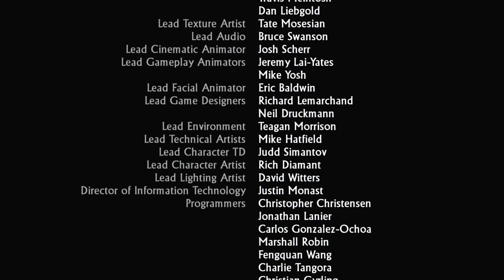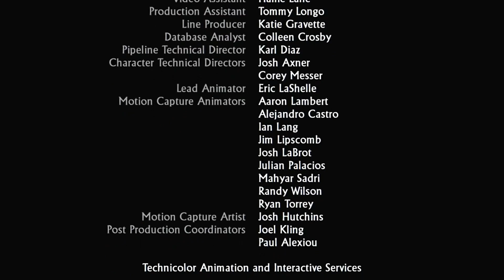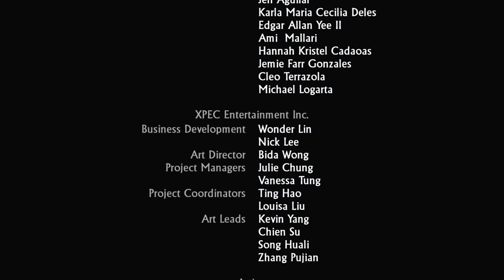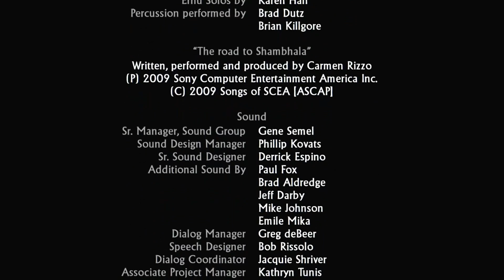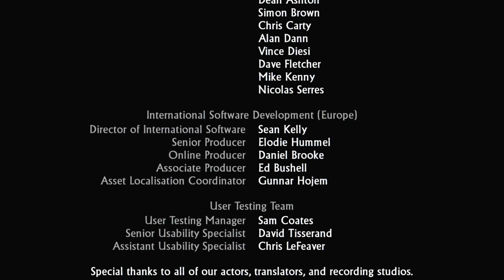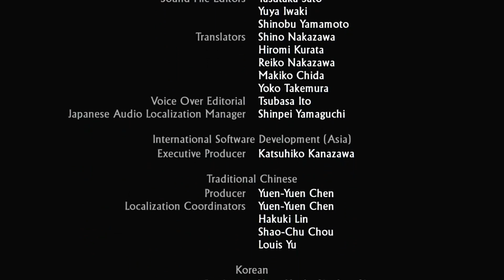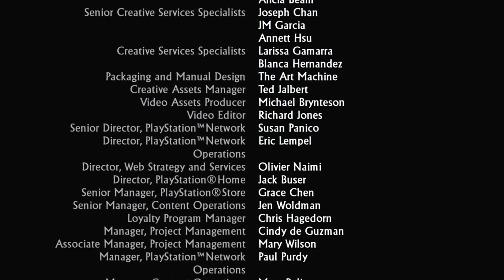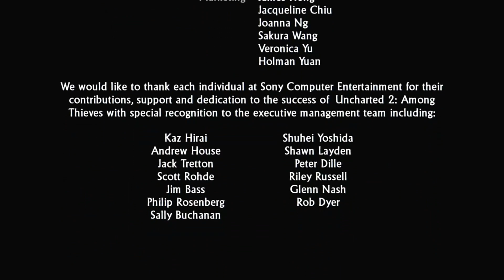Lets Play Uncharted 2 Remastered Prt 22 The End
Great job blue point and naughty dog!
Round of applause